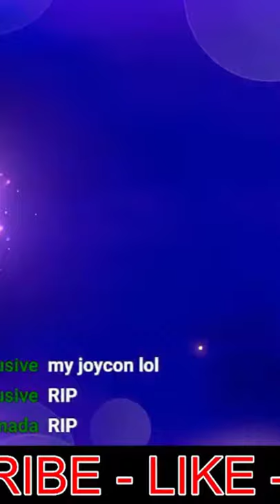This is the Goldfish you want in your tank😱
POKEMON LETS GO PIKACHU - SHINY MAGIKARP LIVE STREAM ENCOUNTER